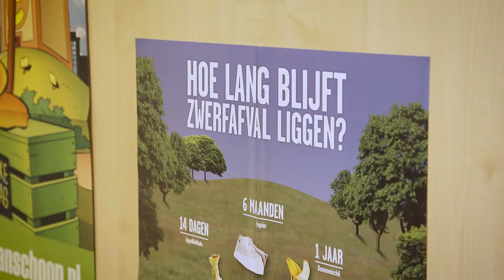Afvalkoffer voor Kinderopvang Humanitas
Humanitas Kinderopvang gaat op al haar buitenschoolse opvang vestigingen aan de slag met de afvalkoffer van Supporter van Schoon. Die biedt volop inspiratie om kinderen spelenderwijs bewust te maken van zwerfafval voorkomen en afval recyclen.